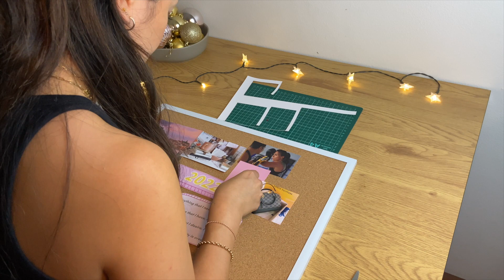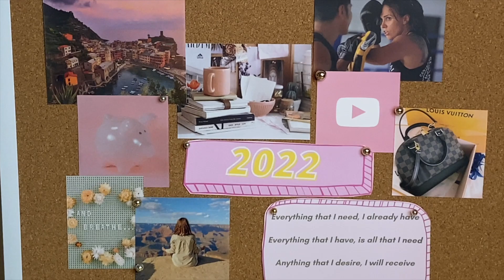MANIFEST YOUR BEST 2022 | Create My 2022 Vision Board With Me | How To Vision Board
NB: I filmed this at the end of 2021, but posting it in January 2022 :)

Graphics can be made with: Canva
Photos can be found on: unsplash.com